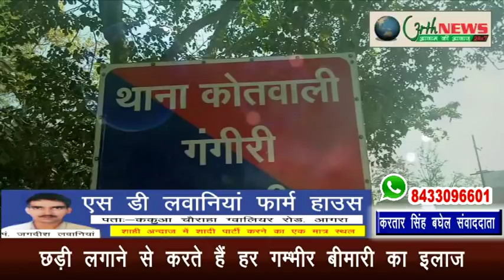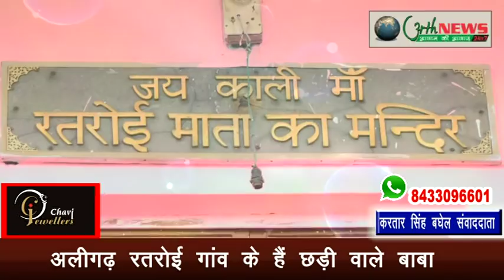अलीगढ़ रतरोई के छड़ी वाले बाबा का करिश्मा, हर बीमारी का है इलाज 19/01/2018(करतार सिंह बघेल)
अलीगढ़ रतरोई गांव के हैं छड़ी वाले बाबा
भक्तों की पुकार मां के द्धार
छड़ी वाले बाबा कर रहे है करिश्मा
छडी लगाने से करते है हर गम्भीर बीमारी का इलाज